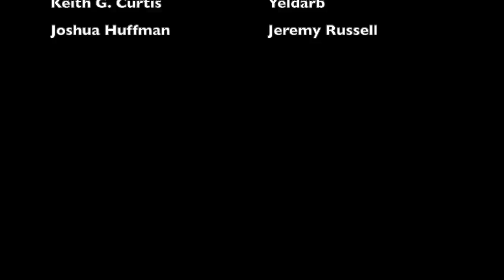The MOST SURPRISING PERFORMANCE in Wild Card Round HISTORY | Colts @ Chargers (1995)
Entering their 1995 AFC wild card game against the San Diego Chargers, Indianapolis Colts running back Zack Crockett had 0 career rushing yards, and had touched the ball just three times in his career. He was a complete afterthought in the offense. By the end of the game, he was a household name who not only helped the Colts win their first NFL playoff game in a quarter century, but set franchise records while doing so. This is the story behind Zack Crockett's remarkable performance in the 1995-96 NFL playoffs

Members of the 1995 Colts:
Mike Cofer
Jim Harbaugh
Craig Erickson
Paul Justin
Cary Blanchard
Bobby Olive
Chris Gardocki
Ben Bronson
Lamont Warren
Ronald Humphrey
Clif Groce
Marshall Faulk
Jason Belser
Derwin Gray
Zack Crockett
Ashley Ambrose
Ray Buchanan
Conrad Clarks
Damon Watts
Eugene Daniels
Ray McElroy
Roosevelt Potts
Vince Workman
David Tate
Trev Alberts
Jeff Herrod
Quentin Coryatt
Tony Bennett
Devon McDonald
Glenell Sanders
Steve Grant
Tony McCoy
Ellis Johnson
Kirk Lowdermilk
Garin Patrick
Eric Mahlum
Will Wolford
Randy Dixon
Kipp Vickers
Derek West
Jason Mathews
Shawn Harper
Joe Staysniak
Aaron Bailey
Marcus Pollard
Thomas McLemore
Charles Arbuckle
Bradford Banta
Flipper Anderson
Ken Dilger
Brian Stablein
Sean Dawkins
Floyd Turner
Steve Morrison
Freddie Joe Nunn
Bernard Whittington
Trevor Wilmot
Scott Radecic
Tony Siragusa
Ted Marchibroda (head coach)

Members of the 1995 Chargers:
Darren Bennett
John Carney
Stan Humphries
Gale Gilbert
Natrone Means
Rodney Culver
Shaun Gayle
Aaron Hayden
Bo Orlando
Dwayne Harper
Terrance Shaw
Willie Clark
Ronnie Harmon
Rodney Harrison
Dave Hendrix
Mark Montreuil
Terrell Fletcher
Eric Castle
Ron Middleton
AJ Johnson
David Binn
David Brandon
Dwayne Gordon
Courtney Hall
Junior Seau
Dennis Gibson
Lewis Bush
Glen Young
Greg Engel
Tony Berti
Stan Brock
Joe Cocozzo
Vaughn Parker
Harry Swayne
Isaac Davis
Eric Moten
Shawn Jefferson
Tony Martin
Mark Seay
Andre Coleman
‘Omar Ellison
Alfred Pupunu
Duane Young
Deems May
Shannon Mitchell
Sebastian Barrie
Leslie O’Neal
Reuben Davis
Chris Mims
Don Sasa
John Parrella
Shawn Lee
Raylee Johnson
Bobby Ross (head coach)